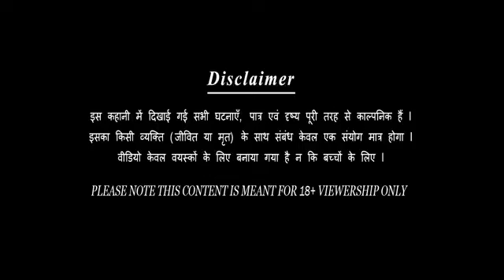ऊँट और सियार की कहानी | Camel And Fox Story | सियार और ऊँट की दोस्ती | जैसे को तैसा sunrise stories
ऊँट और सियार की कहानी | The Camel And The Jackal Story In Hindi | चालाक सियार और ऊँट की दोस्ती | ऊँट और गीदड़ की कहानी | Camel And Fox Story | जैसे को तैसा | जैसा करोगे वैसा भरोगे | Unt Aur Siyar Ki Kahani